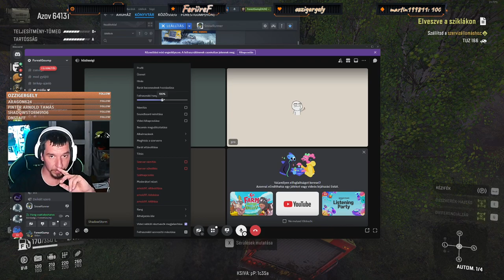A BBGump BT 😎🚜 Min-Till gazdaság ...!Folytatjuk a közös sárdagasztás a Terep Trauma Team-